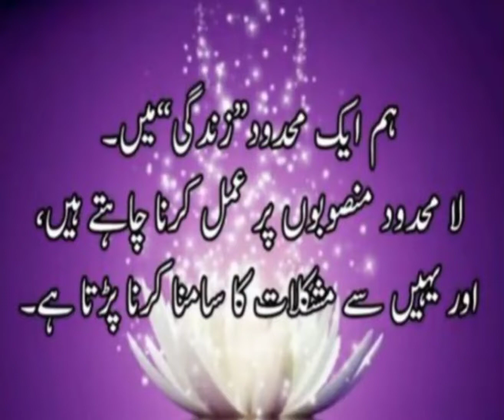urduquotes Best quotes about life in Urdu......